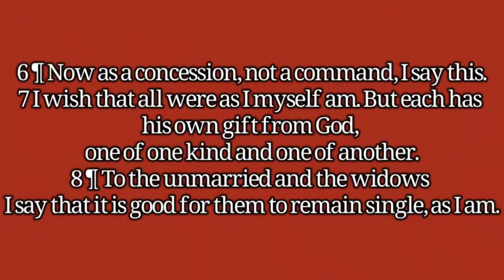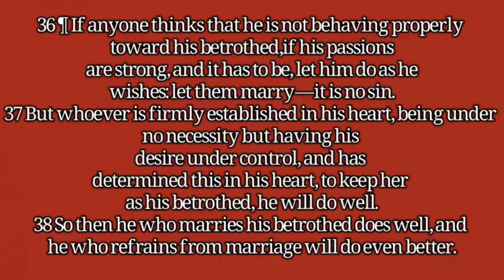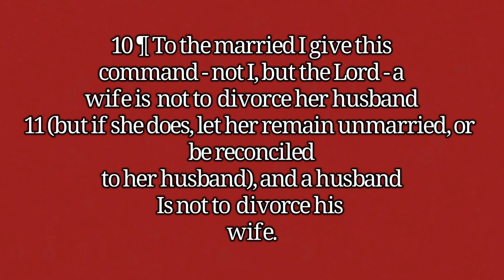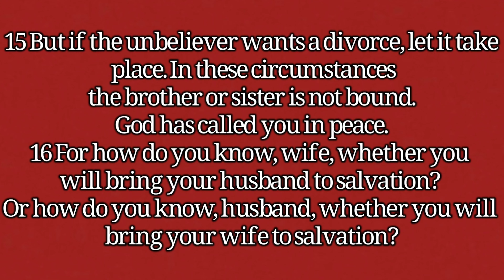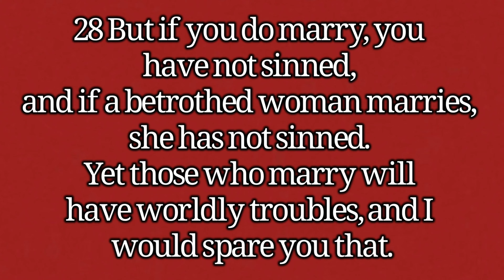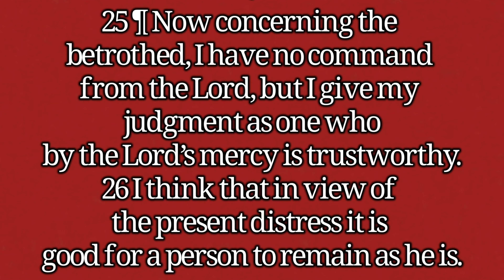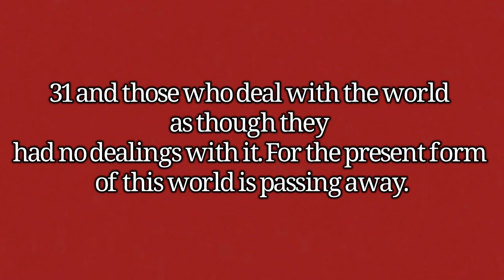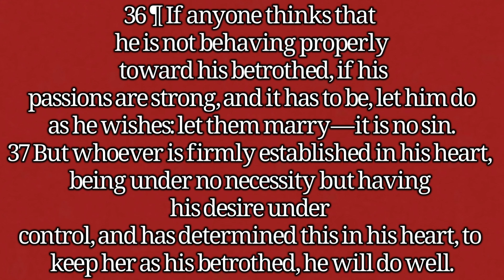Divorce and Remarriage: Part 4 Looking at 1 Corinthians 7